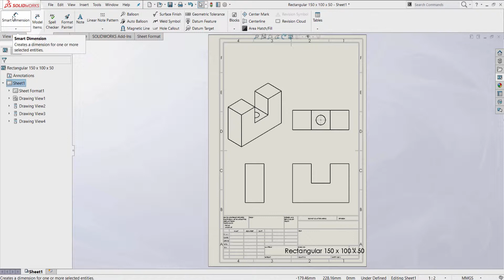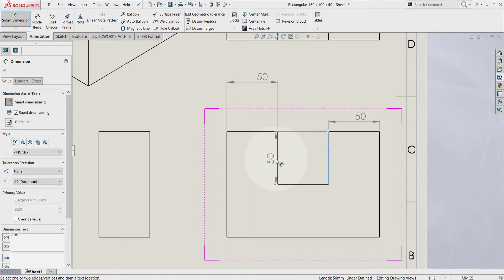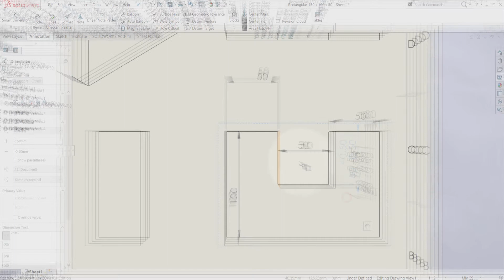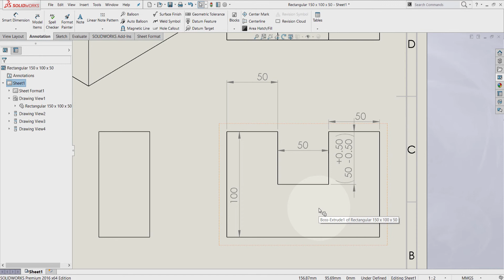SolidWorks for Beginners | 08 | Drawing - Driven Dimensions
This video is created to help students and beginners to learn how to use Solidworks and develop their 3d skills.